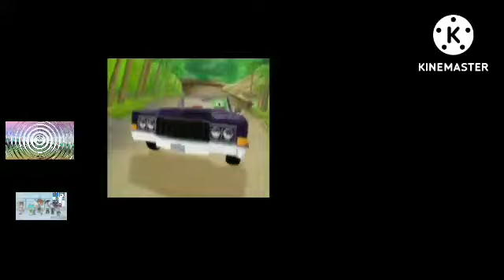39 gummy bears